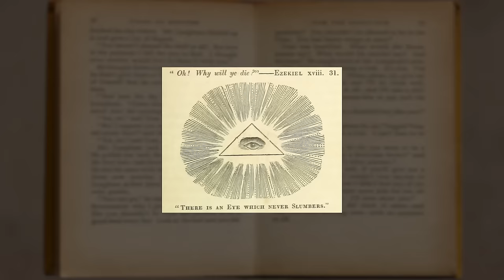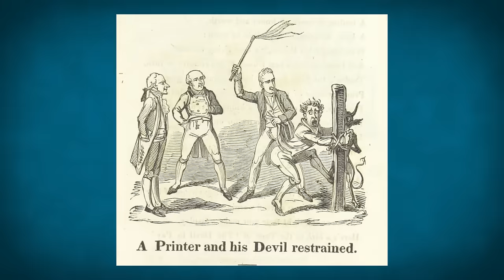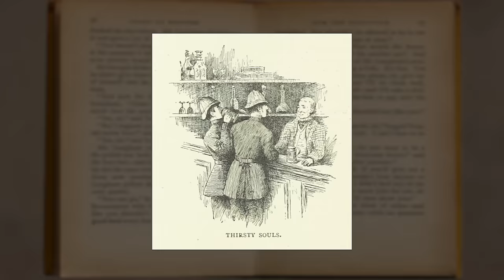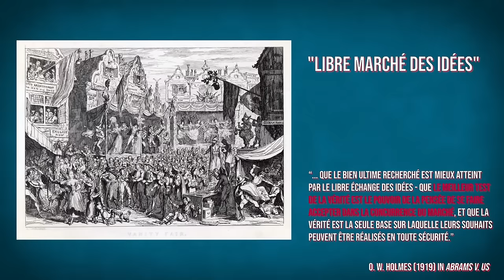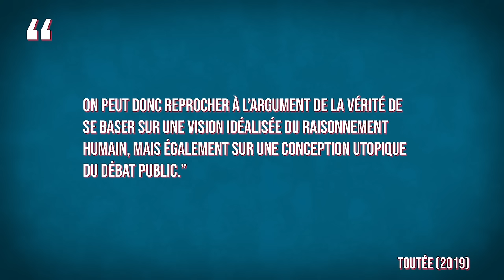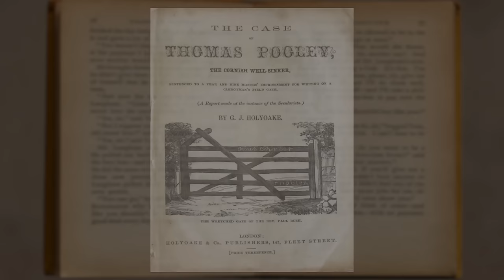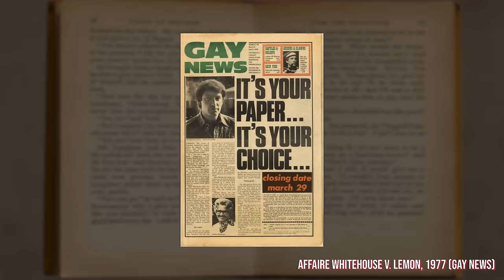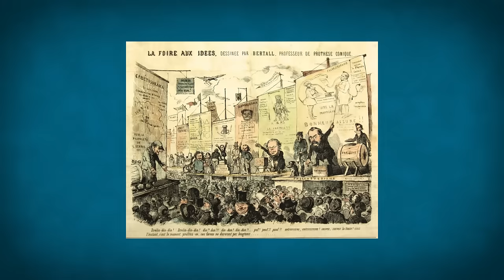Liberté d'expression : à quoi ça sert ?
Il est de bon ton de se réclamer en défenseur voltairien de la liberté d'expression, mais qui sait vraiment expliquer pourquoi cette valeur est si fondamentale ?
Or, comment démêler les débats récurrents sur l’incitation à la haine, sur les caricatures de prophètes, et autres joyeusetés, sans avoir d’abord une idée de ses fondements philosophiques? Comment discuter des éventuelles limites de ce droit dans les cas de propos racistes, offensant ou dangereux, sans savoir si la liberté d’expressions est un droit naturel dû à tout être humain, ou plutôt un droit instrumental visant certaines conséquences positives ?
Dans cette vidéo on va poser les bases, les fondements philosophiques de la liberté d’expression. 👇 CHAPITRES 👇

⌛ CHAPITRES :
00:00 - Intro
02:24 - L'argument de la vérité
08:44 - L'argument de l'autonomie
11:25 - Les justifications démocratiques
13:43 - L'argument de la méfiance de l'Etat

Barendt (2007) Freedom of Speech (OUP)
Haworth (1998) Free Speech (Routledge)

©️LICENCES :
Icons by Freepik, Macrovector, ... from flaticon.com
Habillages et charte graphique par Eric Garet

REMERCIEMENTS :
Merci à l'UCLouvain pour son soutien (cette vidéo a été rendue possible par un projet du Fonds de Développement Pédagogique). Et merci à Bertrand Henne, Florent Verfaillie, Eric Garet, et Yann Guillermou pour leurs retours sur cette vidéo.